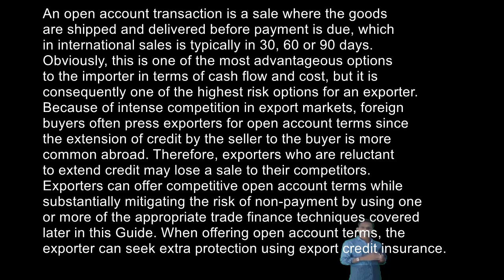💯Payment Method - Open Account // Export Training in Tamil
By Ganesh Gandhi, GAGA INDIA.
We undertake Website Designing, Digital Promotion, Documentation Services.
(Note : Above contact is only for Official Use, for any doubts kindly comment in this video itself)